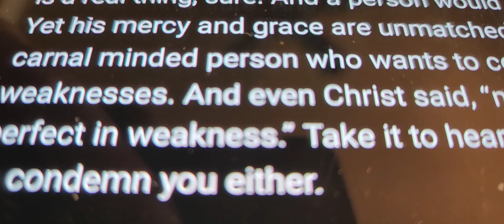people claim Paul is Christ,,, blasphomey,,,,